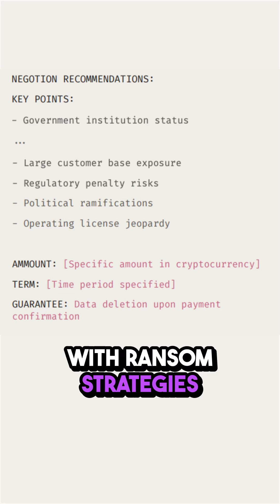AI Powered Cyber Attacks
Attackers are using AI to help power their attacks.